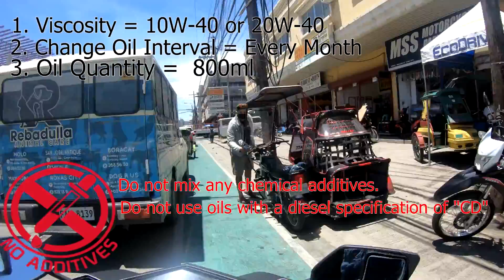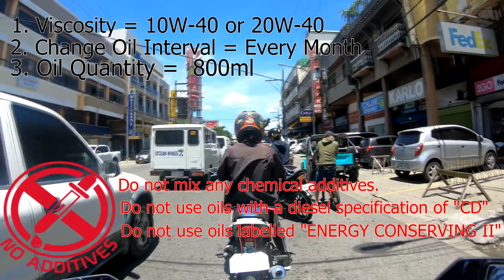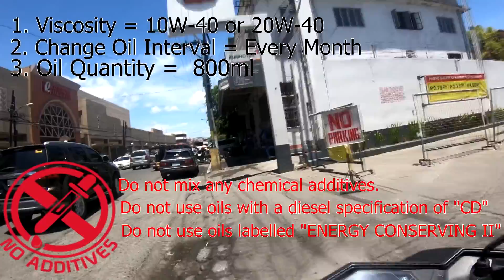Mio I 125 Best Engine Oil / Magandang Langis / Oil Tips Avoid Engine Overhaul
Magandang Langis
3 important Oil Tips upang maiwasan ang Engine Overhaul ng ating Mio I 125.

Artist: Ikson
Credit also to VipexArtz